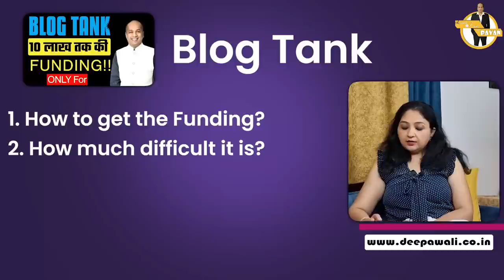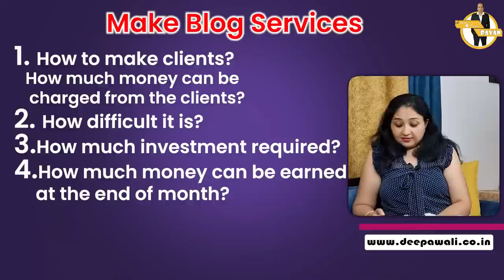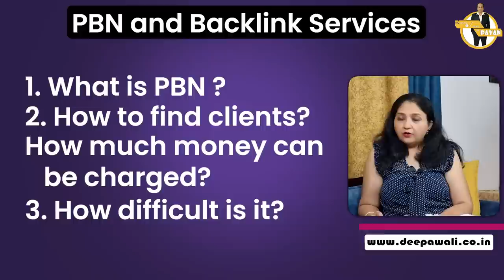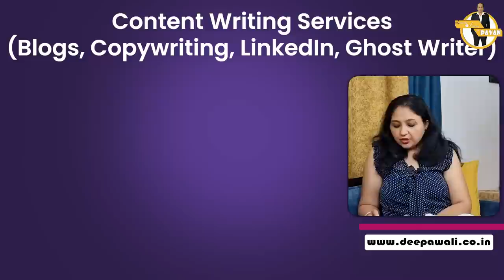Free Blogging Course 10 || 21 Ways to Earn Money Online Without Investment With FREE BLOGGER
Ghar Baithe 1 Blog Se Kaise Paise Kamaye - 21 Ways to Earn Money Online Without Investment With FREE BLOGGER

Hi Friends,

In this video we have explained 21 ways by which you can Earn Money Online using just a Single Blog. Each Method Have also been given a Rating.

Bonus :-  We Will Provide Free Bonuses Worth Rs $1200 on Purchase on Any Hosting From

You have landed in the right place if you are looking for
1) Blogging
2) Blogging Course
3) Earn Money Online
4) Make Money Online
5) Free Blogging Course
6) Blogger
7) Make Money Without Investment
8) Satish K Video
9) Ghar Baithe Kaise Paise Kamaye
10) Pavan Agrawal

Time Stamp
00:00 Free Blogging Course Part 11
01:16 5 Star Rating
02:56 1t Method
04:16 2nd Method
08:02 3rd Method
12:03 4th Method
14:22 5th Method
17:15 6th Method
20:04 7th Method
21:50 8th Method
24:18 9th Method
26:13 10th Method
28:08 11th method
29:52 12th Method
33:04 13th Method
35:22 14th Method
37:09 15th method
38:56 16th method
41:00 17th method
42:45 18th method
44:29 19th method
45:30 20th Method
47:54 21st Method